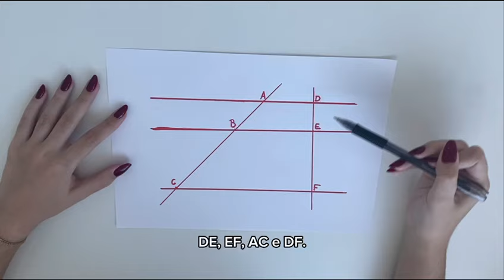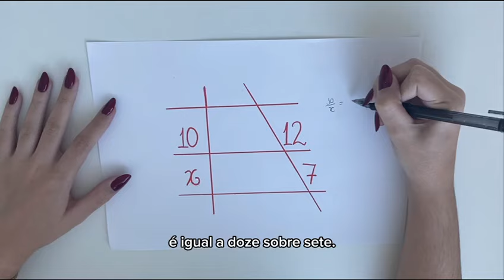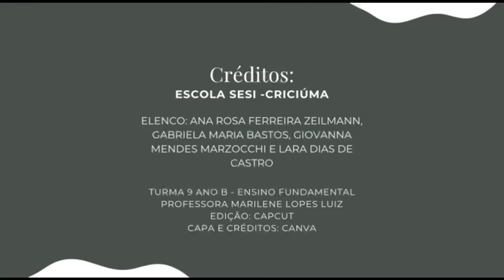Alienígenas Matemáticos em: O teorema de Tales.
VIII Festival de Vídeos Digitais e Educação Matemática - 2024
 Categoria: Anos Finais do Ensino Fundamental

Descrição: "Você já pensou: e se os antigos gênios da matemática virassem ETs? Pois é, isso aconteceu. Em um dia normal, Giovanna, uma menina que sempre teve dificuldades com matemática, os encontrou no meio da estrada. Tales, Pitágoras e Arquimedes, antigos matemáticos, saíram do Planeta da Inteligência e vieram para a Terra espalhar seus conhecimentos. Agora, eles precisarão ensinar o Teorema de Tales para Giovanna."

Autores: Ana Rosa Ferreira Zeilmann
Gabriela Maria Bastos,
Giovanna Mendes Marzocc

Instituição:Sesi Escola